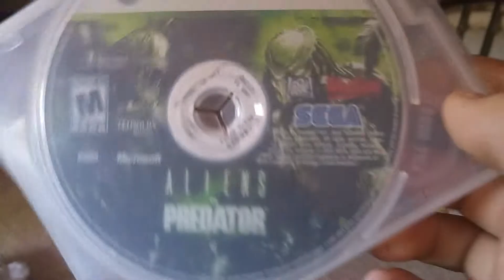I rented aliens vs predator yay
Hey guys Blade23445 here and today we have a sorta unboxing kind of video and if you look at the title of this video you'll know what it is and Parker here it is